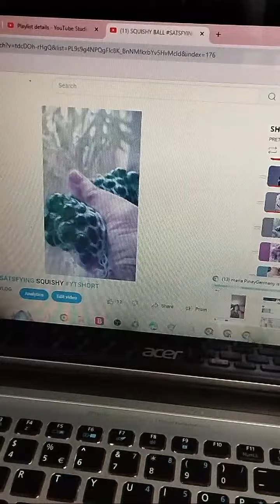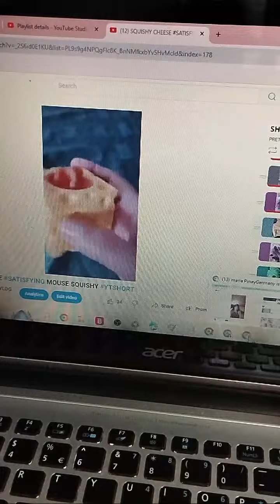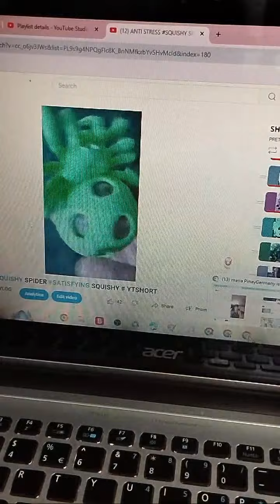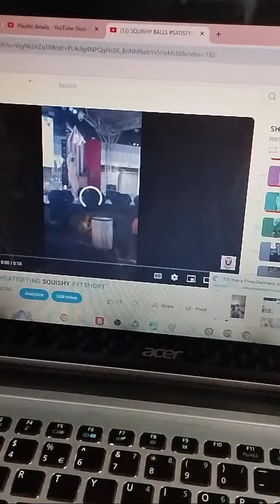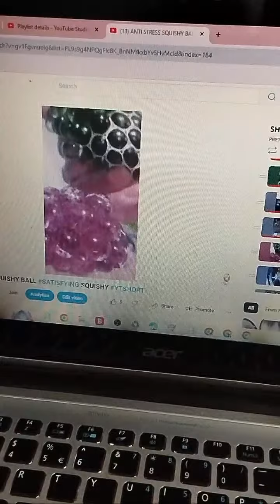Highlight 2:34:46 - 2:39:46 from PRETTY LOU VLOG is live!SLS LANG BZ SI HOST(part2)